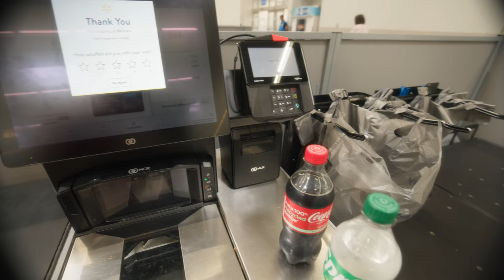THE SUPER CUT - A Mashup of My First 4 Daily Vlogs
Welcome to "THE SUPER CUT - A Mashup of My First 4 Daily Vlogs," where I dive into my journey of daily vlogging and overcoming the challenges of content creation. In this 16-minute vlog mashup, I discuss the importance of consistency on YouTube, the struggle with self-discipline, and how to create engaging content that keeps viewers coming back. Explore my insights on storytelling, the art of building suspense, and the power of cliffhangers in daily vlogs. Whether you're a content creator looking for tips or just enjoy behind-the-scenes vlogs, this video offers valuable takeaways.